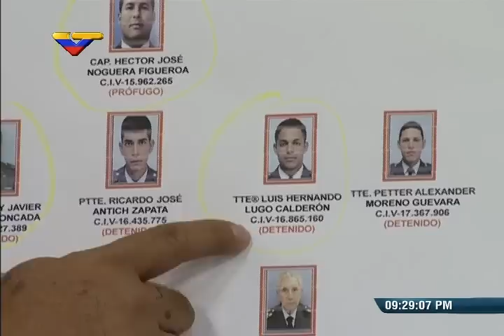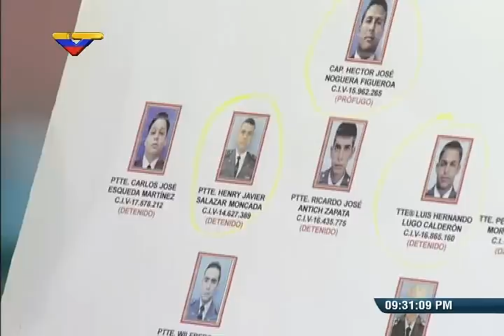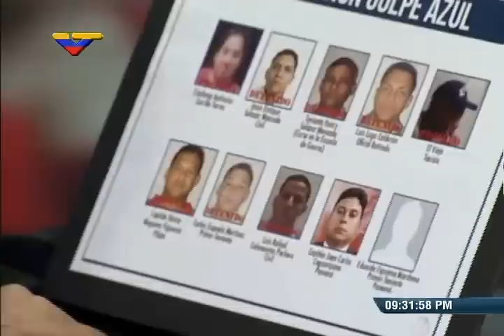Así se grabó el video donde militares golpistas llamarían a desconocer a Maduro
El presidente de la Asamblea Nacional, Diosdado Cabello, y el alcalde de Caracas, Jorge Rodríguez, muestran un pequeño fragmento de video señalando cómo se grabó el video de 8 minutos que militares golpistas iban a publicar a través de Patricia Poleo pronunciándose contra el Presidente venezolano Nicolás Maduro. Cabello también identifica a varios de quienes aparecen en el video: Henry Javier Salazar Moncada, Héctor José Noguera Figueroa, Luis Hernando Lugo Calderón entre otros.